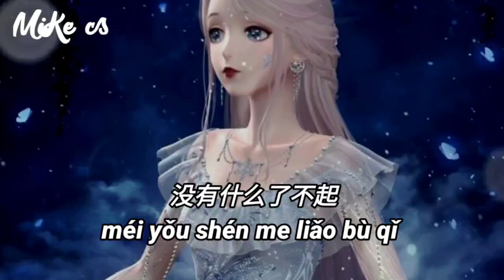向梦园 - 不如不爱你 - xiang meng yuan - bu ru bu ai ni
我真心爱着你
你却当做是儿戏
不要以为除了你
我就没人会珍惜
在我的世界里
你根本不值一提
是你太看重自己
就当是我打扰你
不要以为我爱你
你就能伤我的心
没有什么了不起
没有你我也可以
既然你不懂珍惜
那我也不打扰你
我们就各奔东西
不要说我认识你
我真心爱着你
你却当做是儿戏
不要以为除了你
我就没人会珍惜
在我的世界里
你根本不值一提
是你太看重自己
就当是我打扰你
不要以为我爱你
你就能伤我的心
没有什么了不起
没有你我也可以
既然你不懂珍惜
那我也不打扰你
我们就各奔东西
不要说我认识你
不要以为我爱你
你就能伤我的心
没有什么了不起
没有你我也可以
既然你不懂珍惜
那我也不打扰你
我们就各奔东西
不要说我认识你

wǒ zhēn xīn ài zhe nǐ
nǐ què dāng zuò shì ér xì
bù yào yǐ wéi chú le nǐ
wǒ jiù méi rén huì zhēn xī

zài wǒ de shì jiè lǐ
nǐ gēn běn bù zhí yī tí
shì nǐ tài kàn zhòng zì jǐ
jiù dāng shì wǒ dǎ rǎo nǐ

bù yào yǐ wéi wǒ ài nǐ
nǐ jiù néng shāng wǒ de xīn
méi yǒu shén me liǎo bù qǐ
méi yǒu nǐ wǒ yě kě yǐ

jì rán nǐ bù dǒng zhēn xī
nà wǒ yě bù dǎ rǎo nǐ
wǒ mén jiù gè bēn dōng xī
bù yào shuō wǒ rèn shí nǐ

bù yào yǐ wéi chú liǎo nǐ